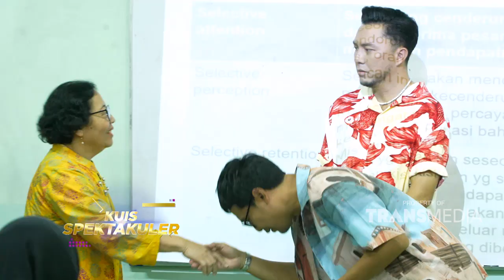Aduh Peserta Kali Ini Semangat Banget Guys | DREAM BOX INDONESIA (9/12/23) P1